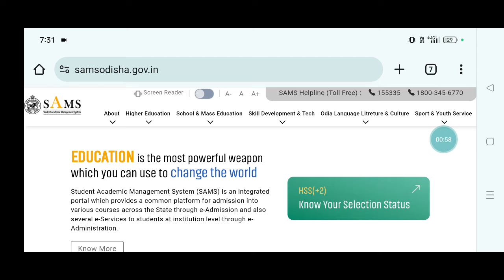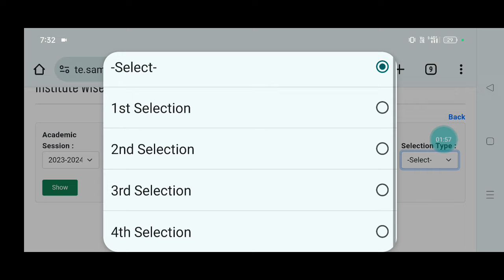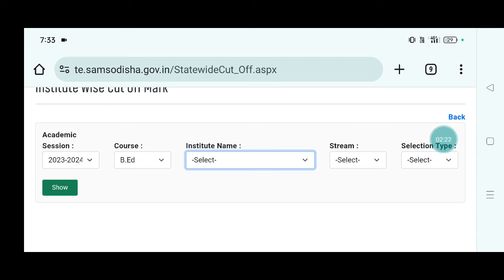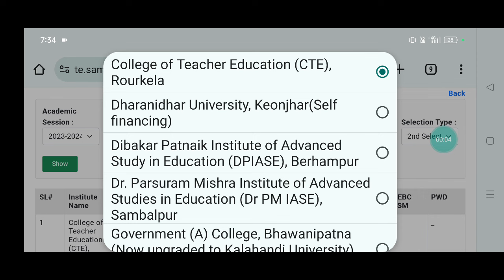ODISHA BED CUT OFF 2024/ODISHA BED RESULT 2024/BED ENTRANCE EXAM CUT OFF/RESULT 2024 ODISHA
ODISHA BED CUT OFF 2024
ODISHA BED CUT OFF 2024 ARTS
ODISHA BED CUT OFF 2024 SCIENCE
BED EXAM CUT OFF 2024 ODISHA
BED ENTRANCE CUT OFF 2024 ODISHA
BED ENTRANCE EXAM CUT OFF 2024 ODISHA
ODISHA BED ENTRANCE EXAM 2024 CUT OFF
BED EXPECTED CUT OFF 2024 ODISHA
SAMS ODISHA BED CUT OFF 2024
BED ENTRANCE RESULT 2024 ODISHA KAISE DEKHE